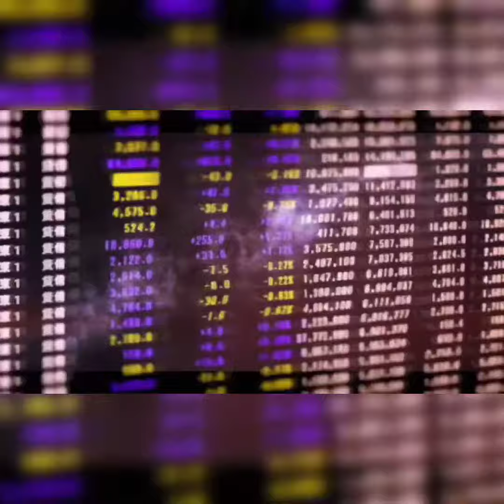Still photo animation with movement compilation l Photo & video edits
I created this compilation with the Android app My Movie maker PRO version. The individual photos in the video were animated with CyberLink Photo director. This was edited with video pad video editor.